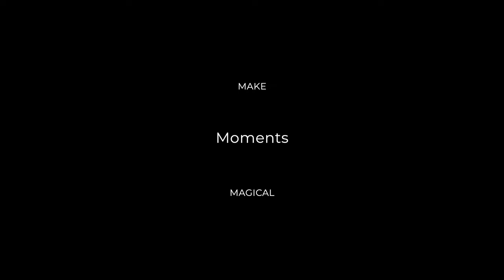Blue-tailed bee-eater video in 4K - The Hunt. Digiscoping with Kowa TSN-99A Prominar spotting scope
Blue-tailed bee-eater hunting bees and dragonflies
At equivalent Zoom between 1960 to 3920mm

Kowa TSN99A+1.6X Extender with Sony A7siii
XAVC S 4K at 120p
280M 4:2:2 10bit

Seletar Aerospace Park
Singapore